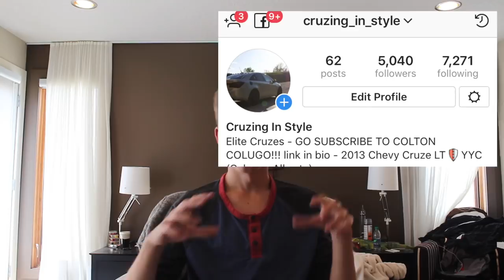How To Start Your Own Car Club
Hopefully this video helps some people out, making a car club is a lot of fun if you do it right!
comment if you'd like to buy one of my banners

Go buy this merch!!!